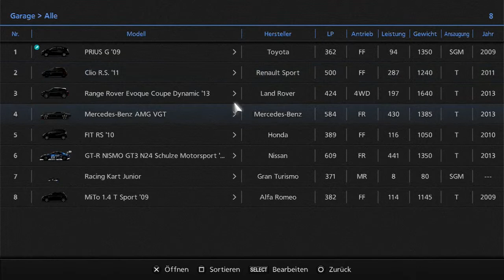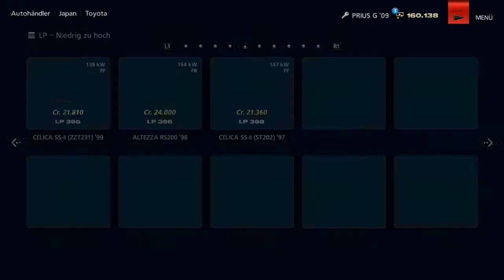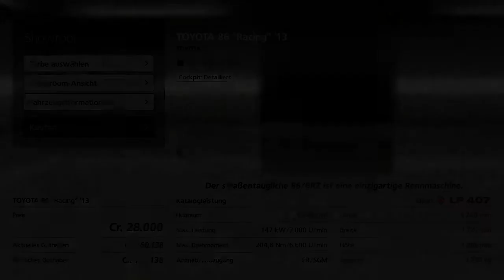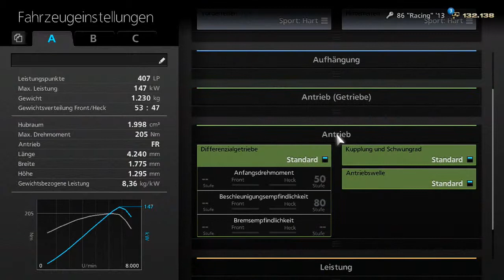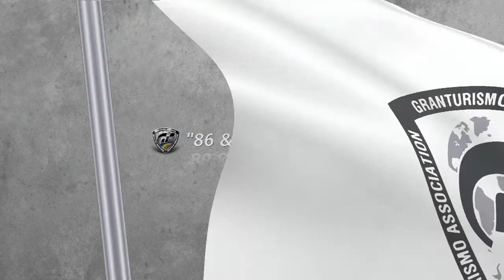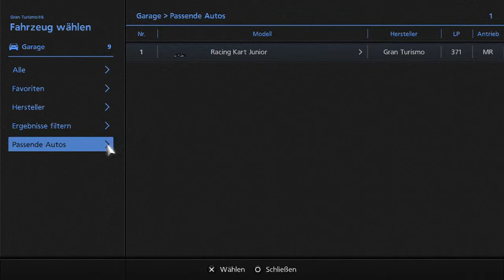Let's Play Gran Turismo 6 - #013 - 86 & BRZ-Festival + Kart Jr. Rennen [Deutsch/HD]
Wir machen wieder ein Markenrennen und dann fahren wir mit Karts!